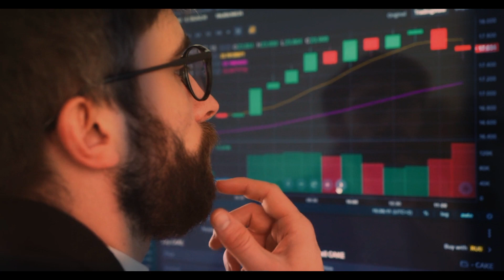Mr Beast most expensive 💰 video||Tseries vs Mr Beast||. Mr beast monthly income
Video title:-

__Fqctyfacts99___ :- This channel is all about facts and motivation. Note:- This video is only for the purpose of sharing the information or knowledge not to hurt with the feelings of anyone.

1) This video has no negative impact on the original works (It would actually be positive for them)

2)This video is also for teaching purposes.

3) It is not transformative in nature.

4)I only used bits and pieces of videos to get the point across where necessary. 5) Some images are also used just for giving the clearance about the topic to the viewers.

$1 vs $500,000 plane ticket
Train vs faint pit
$456,000 squid games in real life